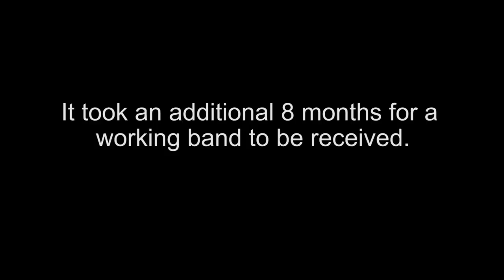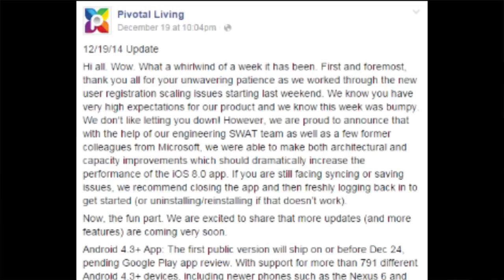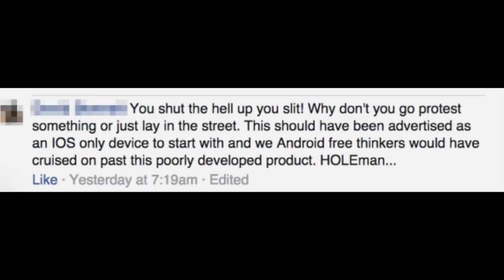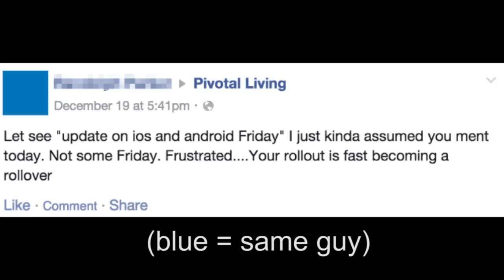Pivotal Living and Customer Reactions - Second Page Headlines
Since this video was edited, Pivotal Living released an Android app before the holidays, and the responses are AWESOME. Check out their Facebook for some hardcore overreactions

Happy Holidays to the Pivotal Living staff - keep kicking ass!

~ Maj

- Jawbone’s no questions asked guarantee (with questions asked)
- WIRED article on Jawbone UP in 2011